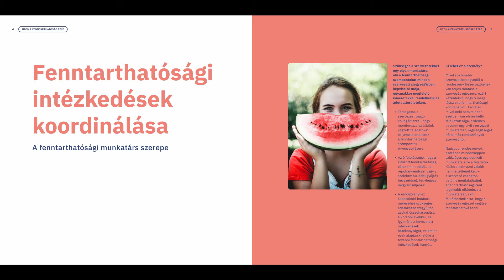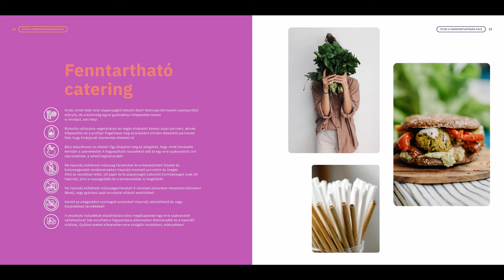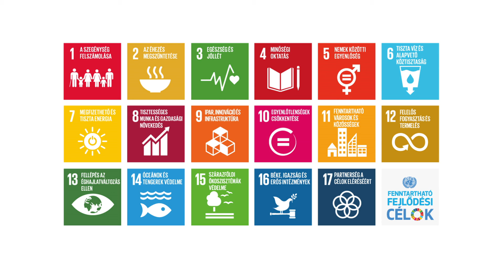Fenntartható rendezvények, fenntartható fesztiválok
Veszprém Megyei Jogú Város Önkormányzata részt vesz a Globális Célok a Városokért nemzetközi projektben, amely keretében 19 európai ország 19 városa arra keresi a választ, hogy az ENSZ fenntarthatósági céljai milyen módon lokalizálhatók. Ehhez gyakorlati lépések vezetnek, például a rendezvényeink, fesztiváljaink fenntarthatóbbá tétele. Különösen érdekes téma ez most, Veszprém Európa Kulturális Fővárosa 2023 program kapujában. Gassl Dominikkal, Dr. Lőrincz Katalin a Pannon Egyetem Gazdaságtudományi Karának dékánhelyettese és Szalai Marietta, a Veszprém Balaton 2023 Zrt. fenntarthatósági projektmenedzsere osztja meg gondolatait a témában.